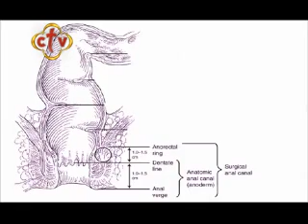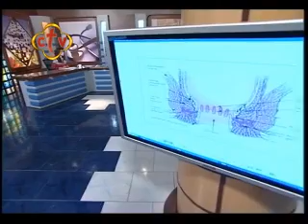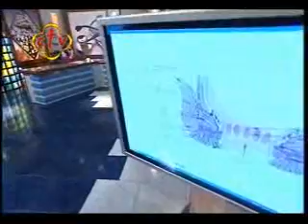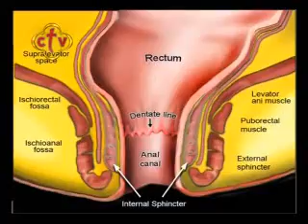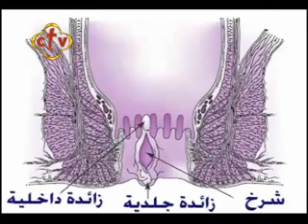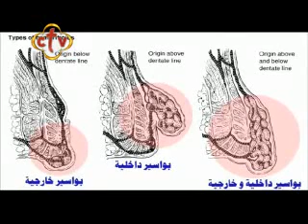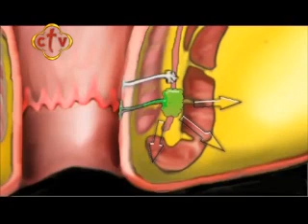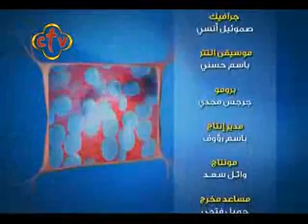Anal Diseases شرح و مناقشة أمراض الشرج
برنامج صحتك من CTV
حلقة خاصة عن أمراض الشرج
للمزيد عن الشرح و حالات عمليات الشرج برجاء زيارة الرابط التالى